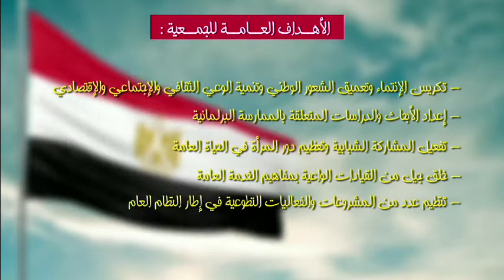إعلان تدشين جمعية من أجل مصر | تعليق صوتي دينا عبد الكريم وفريد إدوار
جزء من فيلم تسجيلي للتعريف بجمعية من أجل مصر وأهدافها وأنشطتها في المجتمع
تعليق صوتي دينا عبد الكريم وفريد إدوار
شركة ميديولوجي للإنتاج الفني
الرؤية .. تقوم الجمعية على اسس وثوابت وطنية وإحترام الدستور والقانون والنهج الديمقراطى للعبور بمصر إلى المستقبل ,بجانب العمل على ترسيخ دولة القانون والمؤسسات وتعزيز مبدا العدالة الإجتماعية وتكافوؤ الفرص عبر سلسلة من المشروعات الخدمية والتنموية بهدف خلق جيل جديد من الشباب قادر على تحمل المسئولية ..فضلا عن تمكين المرأة

الأهداف العامة .. تكريس الإنتماء وتعميق الشعور الوطنى وتنمية الوعى الثقافى والإجتماعى والإقتصادى عبر سلسلة من الدورات التدريبية والندوات التثقيفية للتوعية بالقضايا القومية والإقليمية والمحلية بالتنسيق مع المراكز المتخصصة فى هذا الشأن
إعداد الأبحاث والدراسات المتعلقة بالممارسة البرلمانية كنوع من المحاكاة للاداء البرلمانى الذى يهدف الى تعميق الوعى الإجتماعى والإقتصادى والسياسى لدى المتدربين وخلق حالة داعمة للبرلمان
تفعيل المشاركة الشبابية وتعظيم دور المرأة فى الحياة العامة فى ظل الحواكم الدستورية الواردة لصالح المرأة والشباب خاصة فيما يتصل بتمثيلها فى البرلمان والمجالس المحلية
خلق جيل من القيادات الواعية بمفاهيم الخدمة العامة والقادرة على القيادة بكفاءة من خلال إعداد برنامج متكامل لتدريب وتاهيل وترسيخ مفاهيم الإدارة الحديثة مع تفعيل قيم الرقابة على الأداء الحكومى بهدف تعظيم كفاءة الجهاز الإدارى وإستغلال كافة موارده
تنظيم عدد من المشروعات والفعاليات التطوعية فى إطار النظام العام والقوانين والتشريعات التى تنظم العمل الإجتماعى التطوعى عبر أنشطة غير هادفة للربح دون النظر لإختلاف الأيديولوجيات والتوجهات السياسية
تنظيم عدد من الأنشطة المتباينة فى التعليم والثقافة والأعمال الخيرية والخدمية وغيرها من مناحى الحياة بهدف الإرتقاء بشخصية عموم المواطنين ونشر المعرفة والوعى وثقافة الديمقراطية